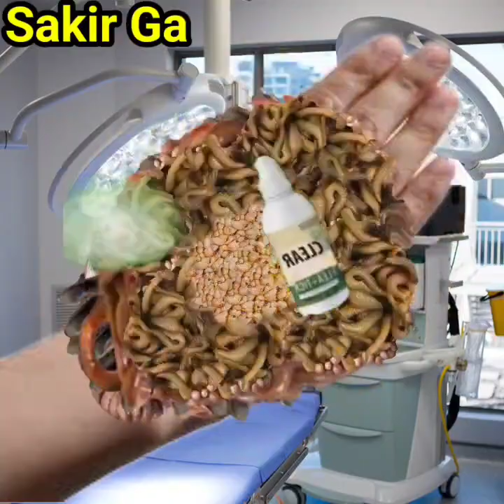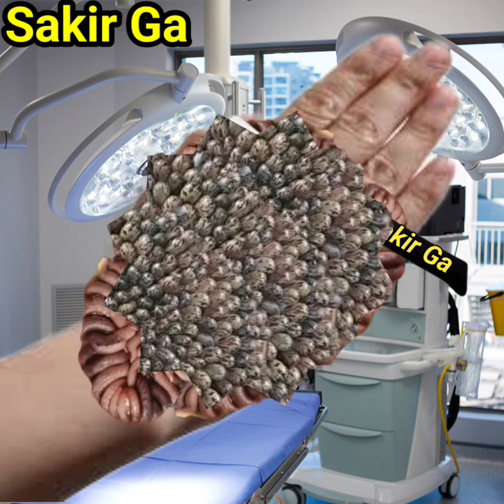Asmr worms and maggots removal hand | dandruff scratching asmr,hac2,relaxing